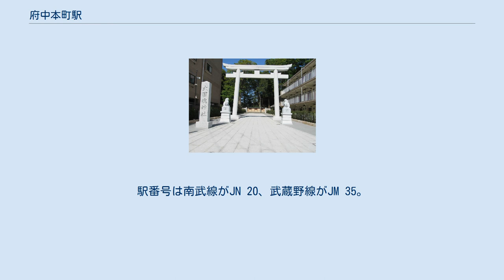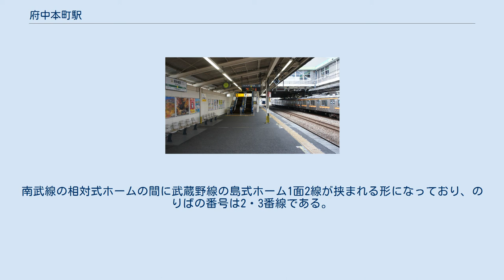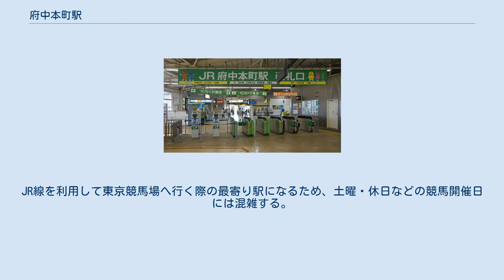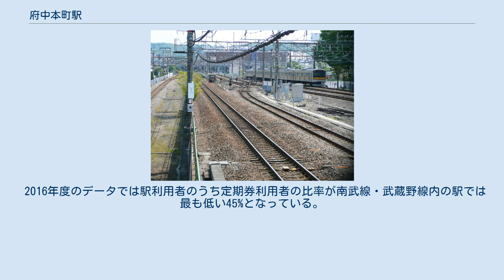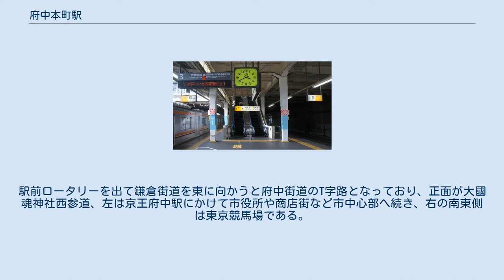府中本町駅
府中本町駅（ふちゅうほんまちえき）は、東京都府中市本町一丁目にある、東日本旅客鉄道（JR東日本）の駅である。
 南武線と武蔵野線の2路線が乗り入れており、このうち南武線を当駅の所属線としている。
武蔵野線の定期旅客列車は当駅が起点となっている。
当駅より鶴見側は貨物線（通称「武蔵野南線」）となっている。
駅番号は南武線がJN 20、武蔵野線がJM 35。
 この地は古い歴史があり、それが当駅名「府中本町」の由来となっている。
 鎌倉へ至る鎌倉街道のルート上で経済的にも重要拠点に位置し、中世には当地が「本町」と呼ばれていた。
富士山まで見渡せる景勝地でもあることから府中御殿が建築され、その後も本町として発展してきた地であり、それらが当駅名の由来ともなっている（以前は駅前に説明の碑が設置されていたが、現在は本町一丁目公会堂の敷地内に移設されている）。
 3面6線のホームを有する地上駅である。
南武線は相対式ホーム2面2線で、のりばの番号は1・4番線である。
南武線の相対式ホームの間に武蔵野線の島式ホーム1面2線が挟まれる形になっており、のりばの番号は2・3番線である。
さらに1番線と2番線、3番線と4番線の間にそれぞれ武蔵野貨物線があり当駅を通過する。
武蔵野線は貨物バイパス線目的で敷設された事情があり、南武線と武蔵野線間を乗り換える利用客はコンコースに出てからホーム間を移動することになる。
 コンコースの改札向かい側（南側）に巨大な臨時改札口が設置されており、東京競馬場での競馬開催時（主に土日、パークウインズ含む）のみ営業する。
 直営駅（駅長配置）であり、管理駅として、南武線の矢野口駅 - 西国立駅間の各駅および武蔵野線の北府中駅を管理している。
 南武線⇔武蔵野線間の旅客列車直通運転を考慮しない構造であるため、以下のような特徴がある。
 発車メロディ 1・3・4番線は櫻井音楽工房製の発車メロディを使用している。
なお、2番線は降車専用ホームのため発車メロディはない。
 2020年（令和2年）度の1日平均乗車人員は10,804人である。
南武線では快速通過駅の矢向駅より少ないが、平日（特に朝夕）は南武線と武蔵野線の乗り換え客が多い。
JR線を利用して東京競馬場へ行く際の最寄り駅になるため、土曜・休日などの競馬開催日には混雑する。
 2016年度のデータでは駅利用者のうち定期券利用者の比率が南武線・武蔵野線内の駅では最も低い45%となっている。
 近年の1日平均乗車人員の推移は下表の通りである。
 駅舎と小さな駅前広場は高架上にあり、線路を横断する高架道路に面している。
徒歩でのアクセスは道路上の歩道および北東と西側からは線路脇の道から階段（府中市によりエレベータ設置）、南東側からは競馬場通路（非開催日は駅舎東側を通って改札口側に回る）を使用。
駅前にはイトーヨーカドー府中店が立地していたが、2010年8月22日に閉店し、閉店後はラウンドワンが出店している。
駅前ロータリーを出て鎌倉街道を東に向かうと府中街道のT字路となっており、正面が大國魂神社西参道、左は京王府中駅にかけて市役所や商店街など市中心部へ続き、右の南東側は東京競馬場である。
駅西側は小規模な商店街がある。
その他は主に住宅地である。
 駅前広場西側（改札を出て左） 以前は、西武バス滝山営業所と小平営業所で運行していた。
 改札を出て左に陸橋を降りた先 出典 報道発表資料